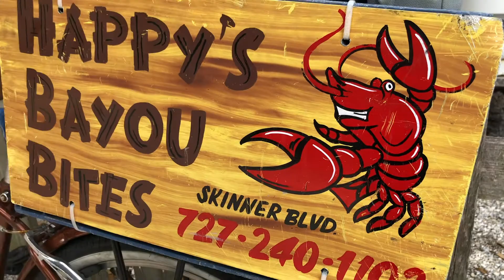Happy's Bayou Bites Dunedin Florida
Check out what Happy's Bayou Bites is doing to keep you safe in Dunedin, Florida! Feel like you're in the "big easy" when you visit this hidden gem in Dunedin! This what they're doing to keep you safe AND healthy!